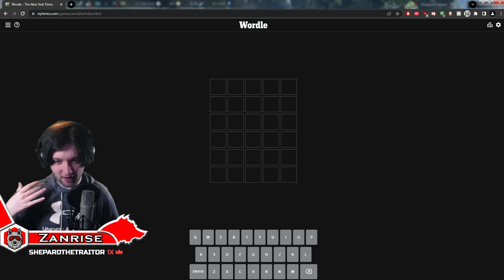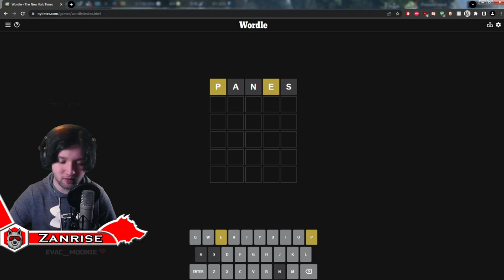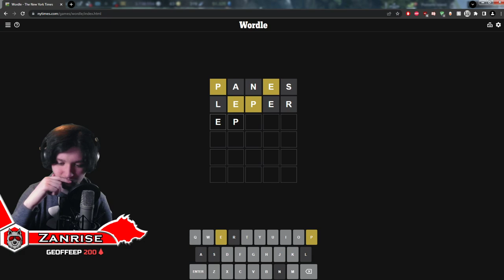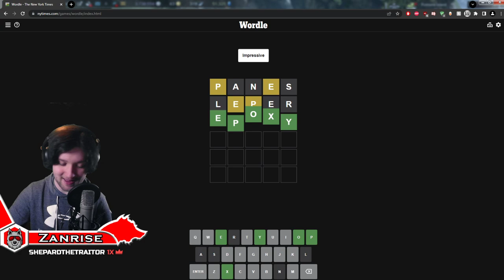I survived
It finally caught me so I took a couple of weeks of streaming but I'm back and ready go, we're catching up on stuff this stream, talking about general gaming news, the halo tv show and continuing with playing Lost Ark